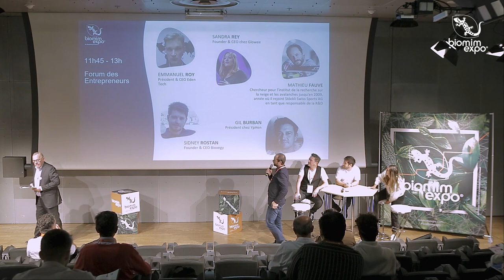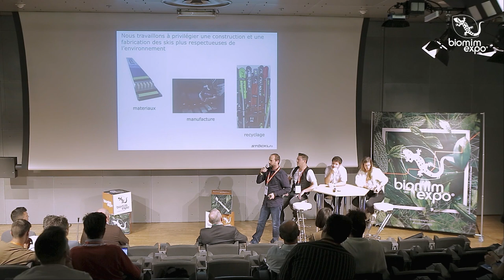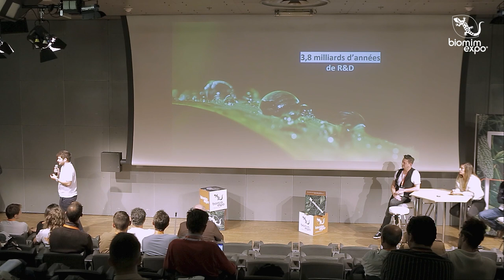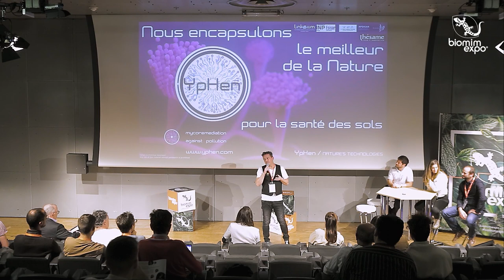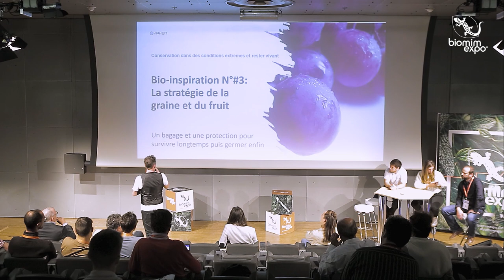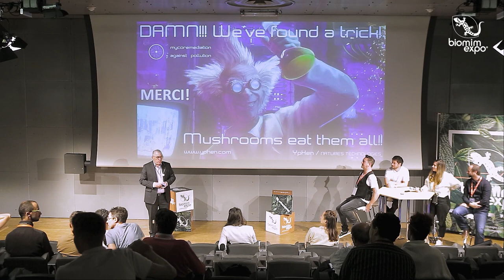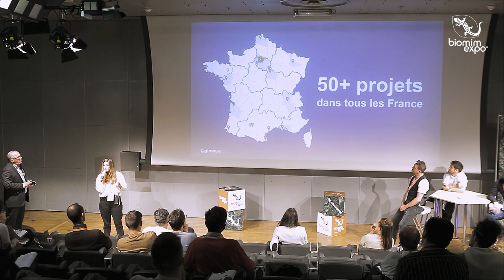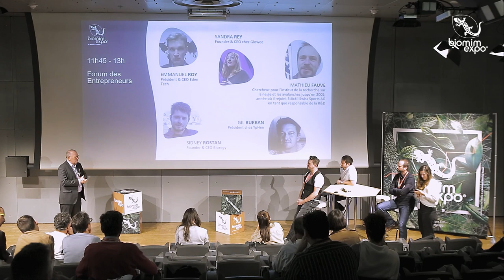Biomim'expo 2022 _ Forum des entrepreneurs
Mathieu Fauve, chercheur pour l’institut de la recherche sur la neige et les avalanches jusqu’en 2009, année où il rejoint Stöckli Swiss Sports AG en tant que responsable de la R&D.
De l’innovation produit à la RSE : depuis une tortue marine qui inspire une technologie de rupture pour les skis, le biomimétisme est devenu un outil d’innovation au service de la transition.

Sidney Rostan, Founder & CEO Bioxegy.
Témoignage et retour d’expérience issus de divers cas industriels d’application du biomimétisme. Promesses et réalité d’une approche prometteuse et exigeante.

Sandra Rey, Founder & CEO de Glowee.
C’est la mer qui nous éclaire.

Gil Burban, Président de YpHen.
Des solutions biologiques aux pollutions anthropiques.

Créateur/organisateur de Biomim’expo
Agence conseil en stratégie, communication, RSE et Biomimétisme ; associé fondateur du Ceebios.